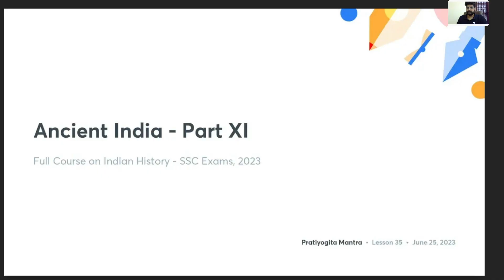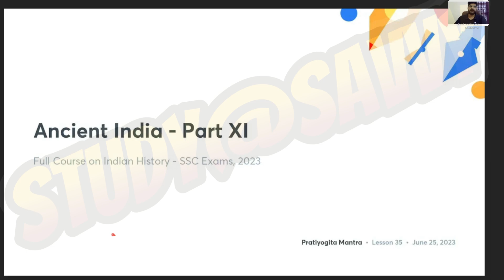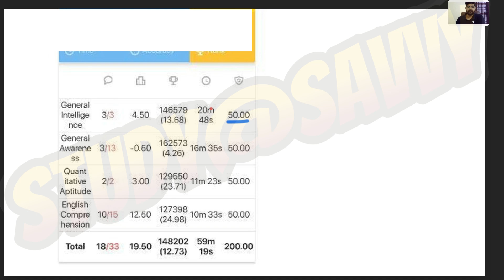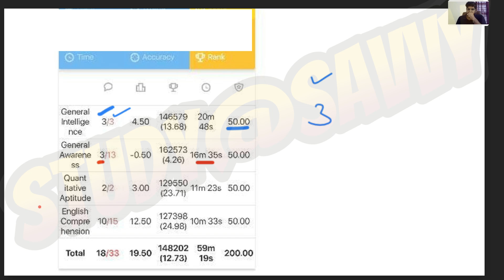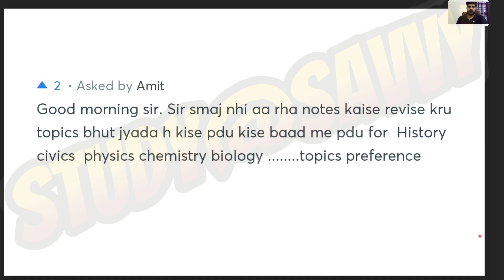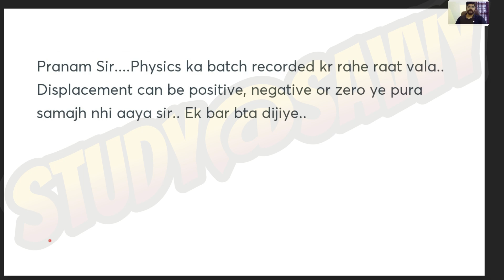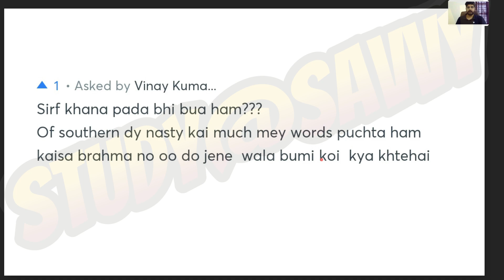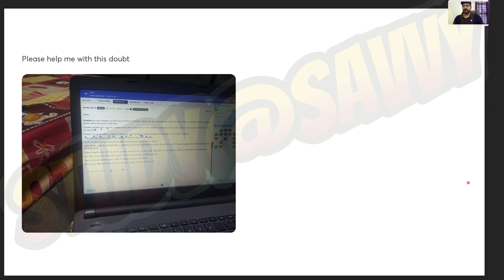Pratiyogita Mantra | Ancient History | Class - 9 | GK for All Exam | StudySavvy